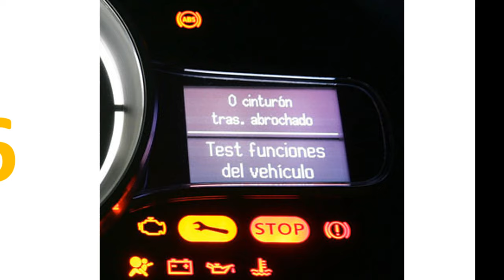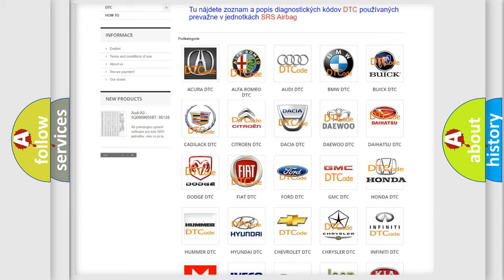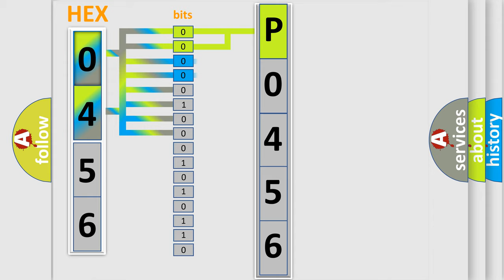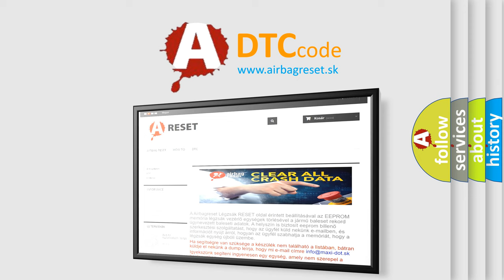DTC Honda P0456 Short Explanation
Contents:
0:21 Basic DTC analysis according to OBD2 protocol standard.
1:48 Insight into programming
2:58 A diagnostically understandable description of the Diagnostic Trouble Code
3:05 Basic error definition

Make:
Honda
Code:
P0456
Definition:
Forward Looking Sensor: Component Internal Failure
Cause:
Sets when the C-CM detects an internal failure or invalid radar data with the radar sensor.